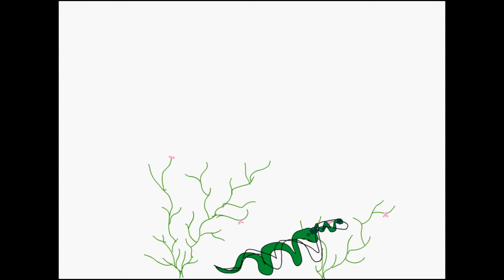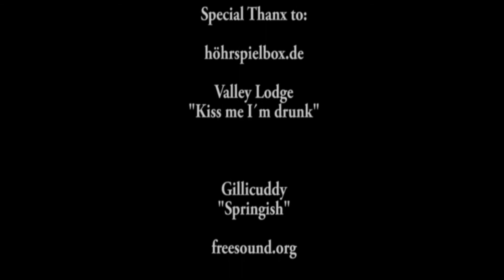BRG-BORG-TELFS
Die Klasse 7B stellt unsere Schule vor.